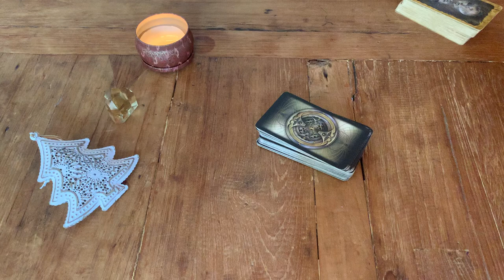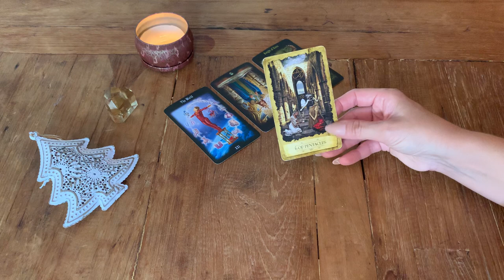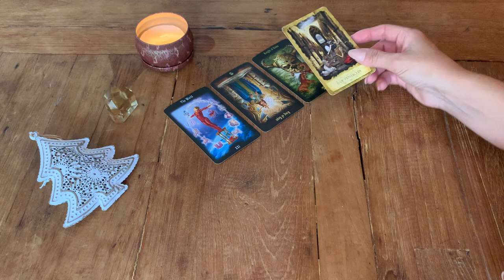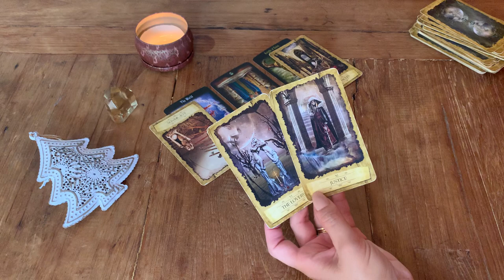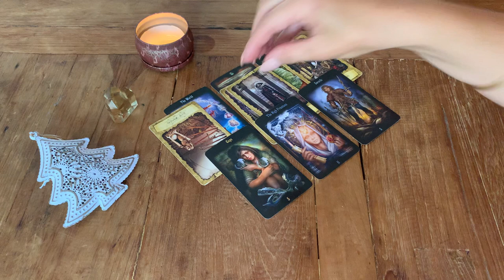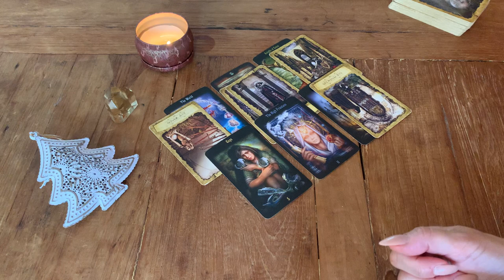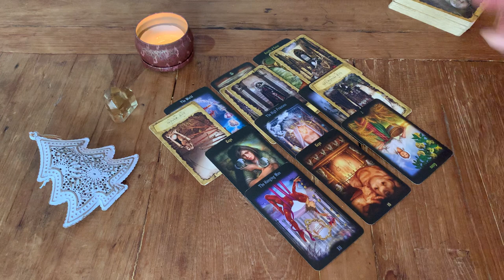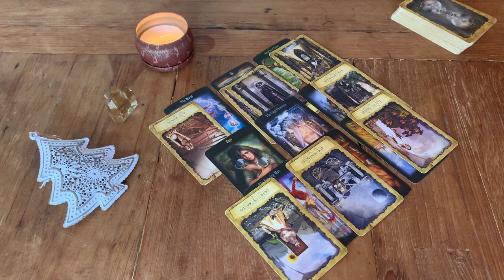GEMINI ~ T H I S P E R S O N S. THOUGHTS / FEELINGS / ACTIONS …. Love Tarot Messages . Dec/Jan 2022